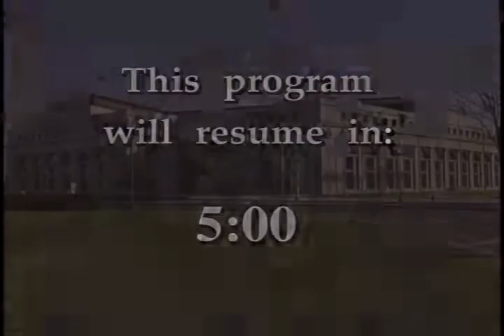Supreme Court 1999-2000: The Term in Review (Part 1)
Federal Judicial Center. Supreme Court 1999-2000: The Term in Review (Part 1). Four of the nation's top experts on the Supreme Court analyze the decisions of the 1999 term that are most likely to affect the day-to-day work of federal judges. Divided into three segments, the program examines the full range of issues addressed by the ...